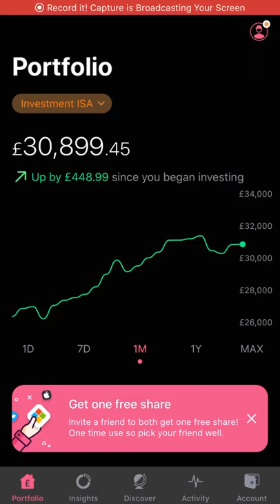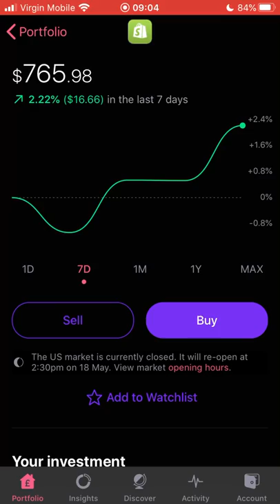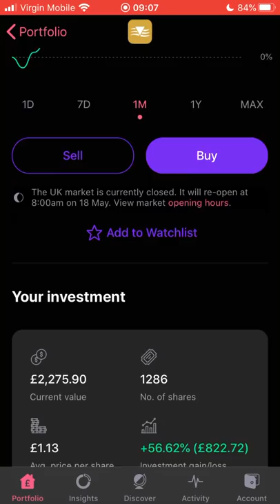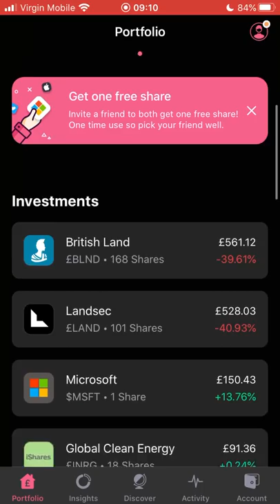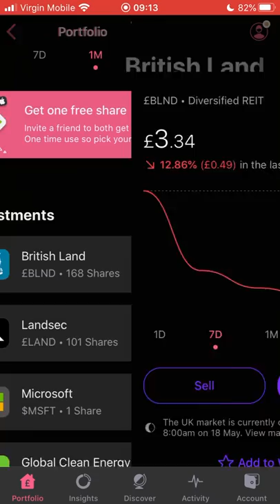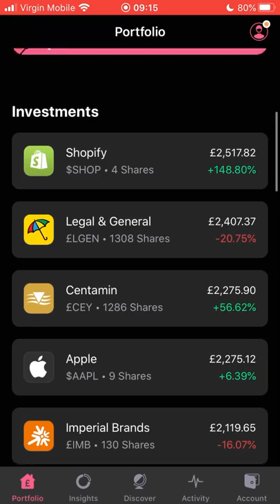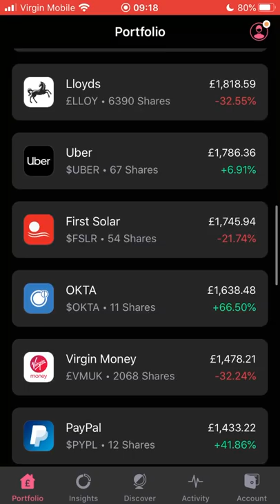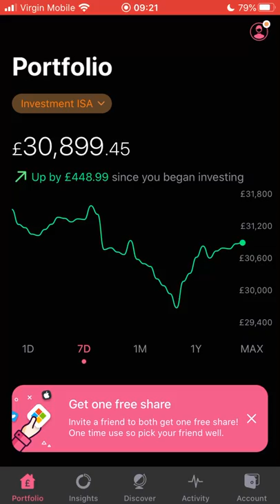EP60: 2 Dividend Payments & UK Heading To Recession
Follow on instagram:  @Infant Investors  📱Daily Stock Videos 📺

Episode 60 of my portfolio update, we talk about:

► 2 Dividend Payments
► UK Recession
► Top Movers & Fallers

PLATFORM LINKS

► Get a free share worth up to £200!! simply sign up and deposit £1 with Freetrade

► ETORO - Sign up, deposit $200 and begin trading and investing 1000s of commission free stocks

BOOKS